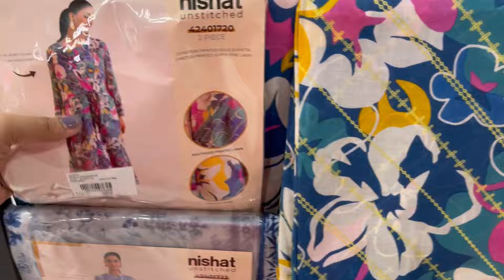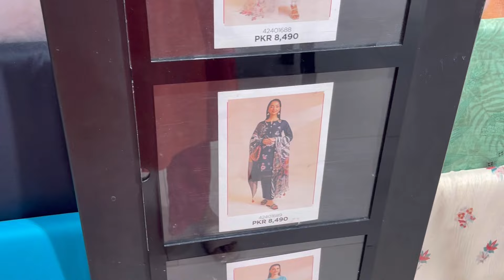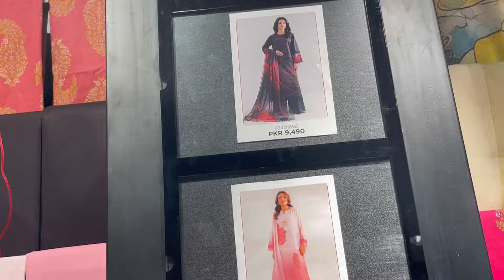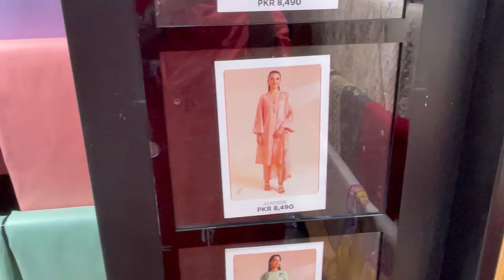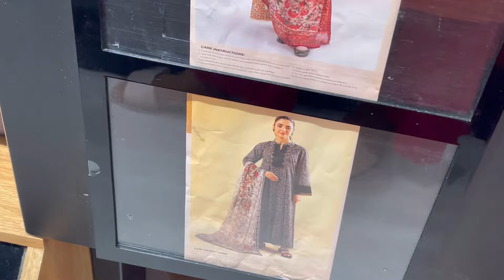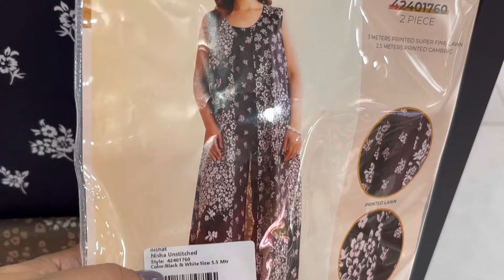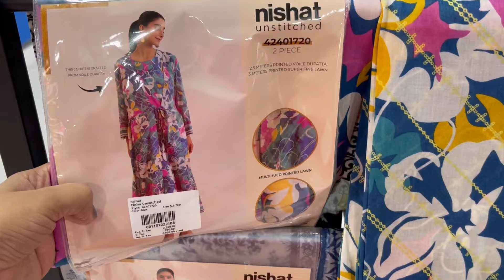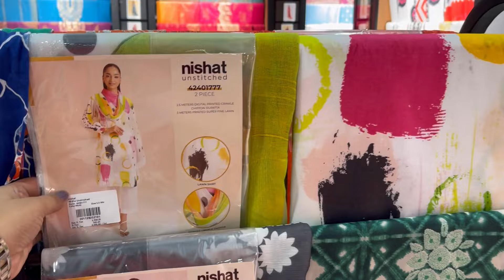Nishat Linen Eid Sale Summer Collection